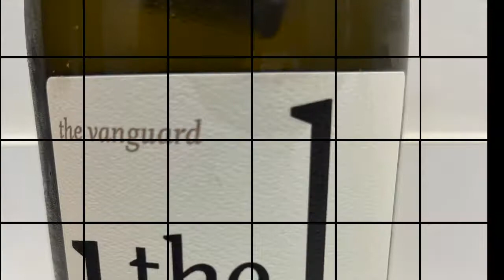The Hilt and the lovely Burgundian accent under the generous California sun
Here with Thibault Jacquet, Export Sales Manager at Jonata and The Hilt , we catch up and taste two delicious wines that you can purchase at El Horreo de V. Suárez Although uniquely Californian, you can definitely detect the French know how in these gorgeous wines.  Cheers!